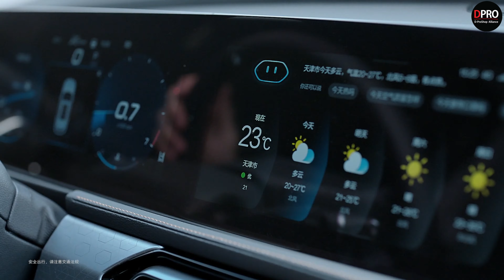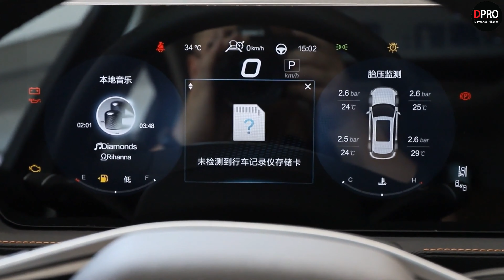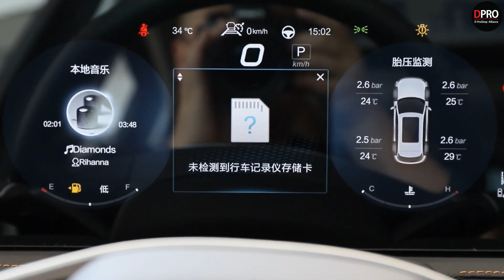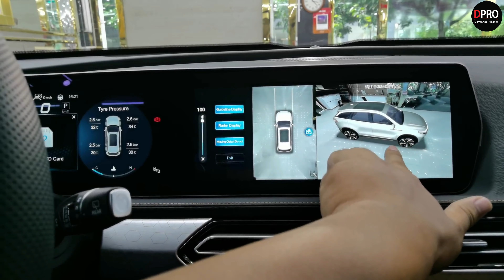4 nhược điểm của Beijing X7 mà bạn cần phải cân nhắc trước khi mua xe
Beijing X7 đang là cái tên đang rất được quan tâm trên thị trường ô tô Việt. Thế nhưng, trước khi quyết định "xuống tiền" để mua Beijing X7, chúng ta cần phải tìm hiểu những ưu nhược điểm của mẫu xe Trung Quốc này.

Kể từ khi về Việt Nam mẫu xe Trung Quốc BAIC Beijing X7 đã "làm mưa, làm gió" trên thị trường ô tô Việt Nam nhờ thiết kế bắt mắt, tiện nghi hiện đại, đầy đủ như xe sang và giá bán cao nhất chỉ 688 triệu đồng, rẻ nhất trong phân khúc crossover hạng C.

Giá rẻ thì thường đi đôi với chất lượng sẽ không được tốt. Thực tế qua trải nhiệm của DPRO Beijing X7 tồn tại 4 nhược điểm.

Video nguồn : Kênh Youtube XE HAY.

Nội dung trong video :
00:00 Mở đầu
00:44 Động cơ tăng áp nhưng không ấn tượng
01:51 Màn hình trung tâm đẹp nhưng rối mắt
02:26 Camera 360 độ chất lượng không cao
03:10 Hệ thống hỗ trợ giữ làn đường LKA hoạt động không mượt
03:53 Đánh giá
04:26 Lời kết

Địa chỉ Workshop :
Workshop 1 : 590 Lạc Long Quân – Tây Hồ – Hà Nội
Workshop 2 : B04 06 An Phú Shop Villa – Dương Nội – Hà Đông – Hà Nội
Workshop 3 : 545 Tam Trinh - Hoàng Mai – Hà Nội